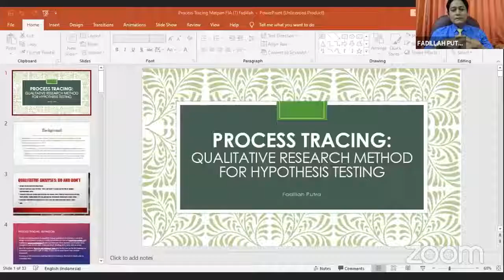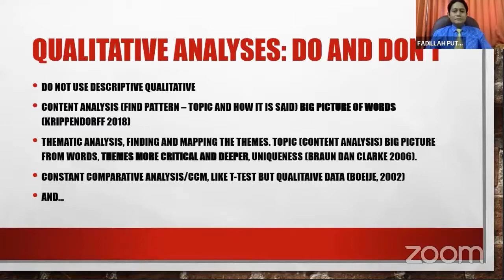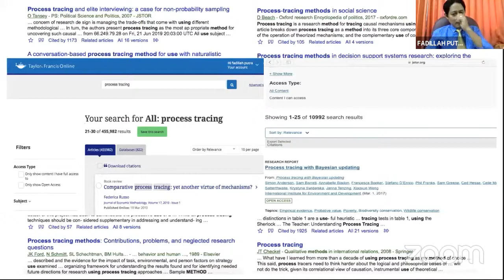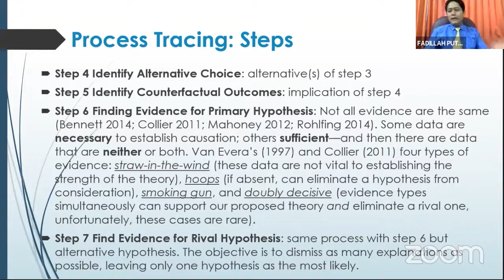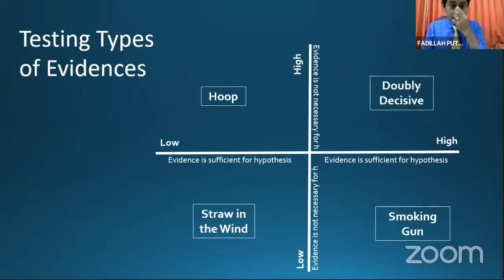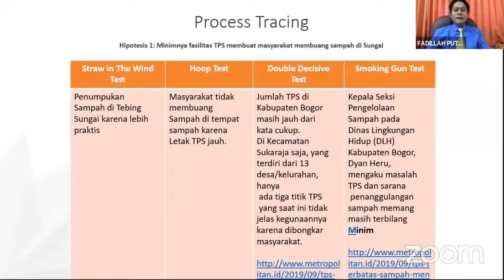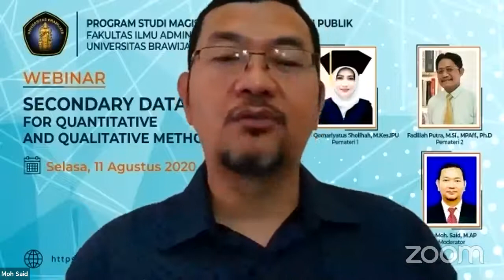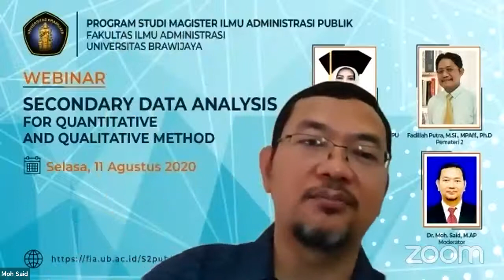PROCESS TRACING METHOD